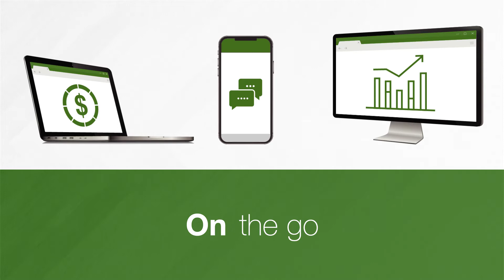SmartHub: You're In Control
Take control of your Wheatland Electric or Broadband account with SmartHub mobile and Web apps. Questions? Contact your local office today and we'll help get you started!